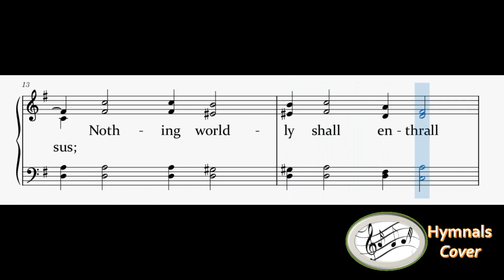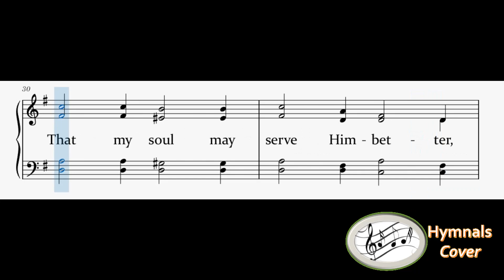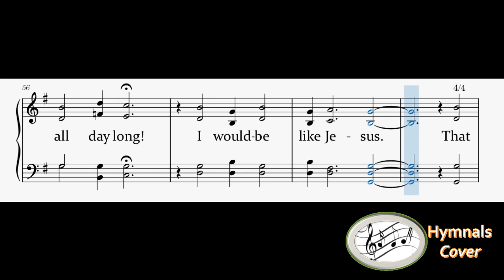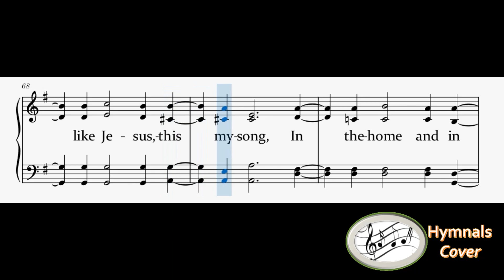311 – I Would Be Like Jesus(Reed Organ)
1
Earthly pleasures vainly call me;
I would be like Jesus;
Nothing worldly shall enthrall me;

Refrain
Be like Jesus, this my song,
In the home and in the throng;
Be like Jesus, all day long!

2
He has broken every fetter,
That my soul may serve Him better,

3
All the way from earth to glory,
Telling o’er and o’er the story,

4
That in Heaven He may meet me,
That His words “Well done” may greet me,